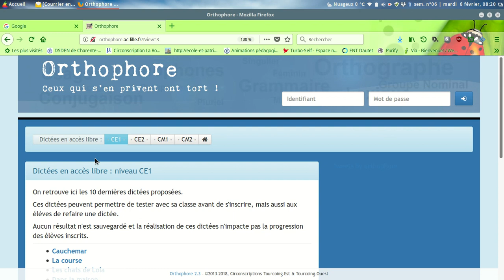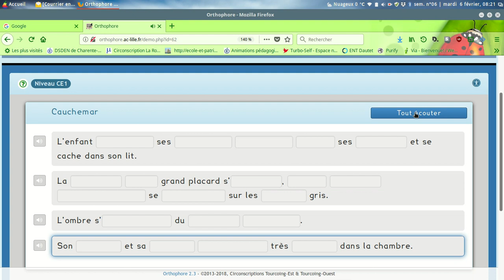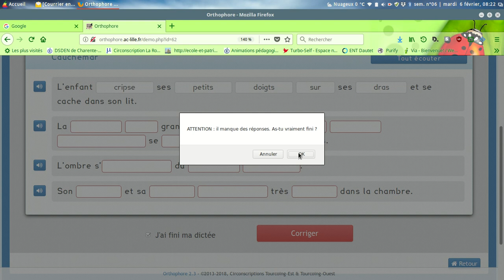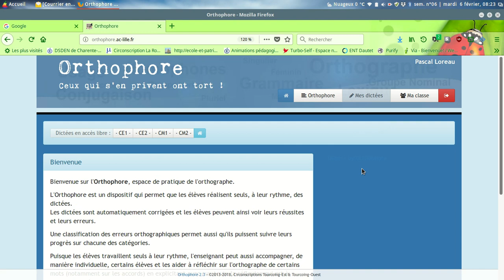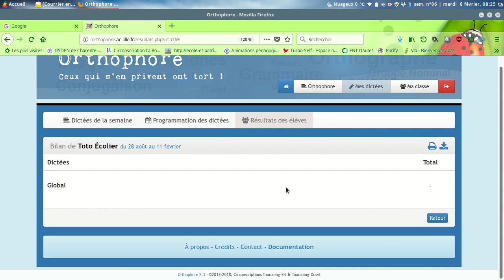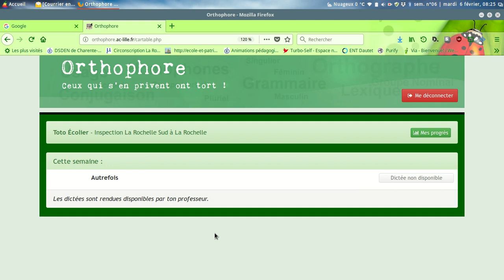orthophore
faire des dictées en ligne de façon autonome avec un correction et un suivi de progrès